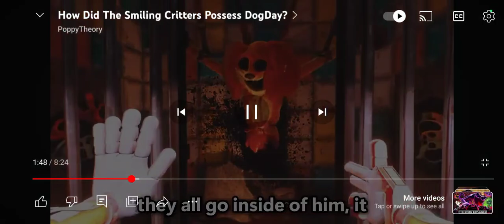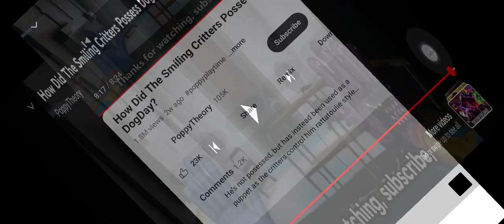so that's how dog day actually DIED